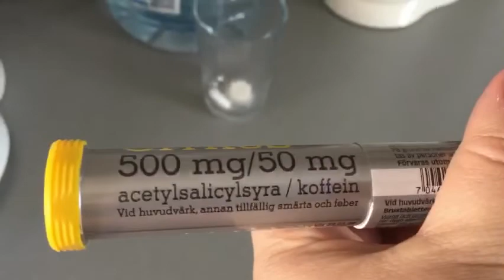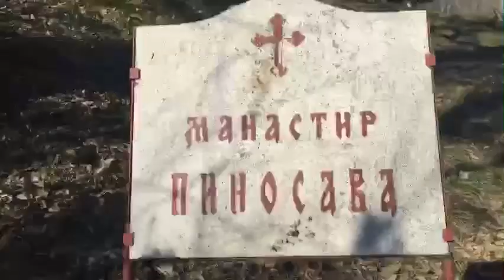МЫ ТАКОГО НЕ ОЖИДАЛИ/СКОЛЬКО МОЖНО ЭТО ЕСТЬ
Надеюсь данное видео будет вам полезным.